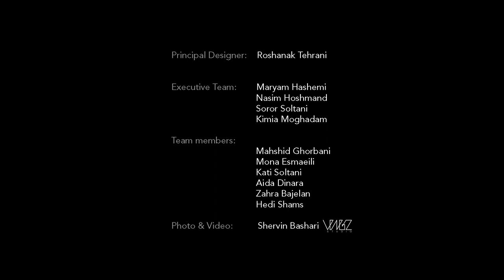Edeem Project | Interior Architecture and Design Project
Roshanak Tehrani Design Studio.
‏‎‏‎‏‎‏‎‏Edeem Project.
‎‏Tehran, Iran_ 2023

‎‏‎‏Executive manager: Maryam Hashemi , Nasim Hoshmand
Excutive Team:
Soror Soltani
Kimia Moghadam
‎‏Team members:
Mahshid Ghorbani
Aida Dinara
‎‏‎‏Mona Esmaeili
Kati Soltani
Mohammad Mortazavi
Hamidreza Memarian
Zahra Bajelan
Sadaf Hafezi
Alireza Abbasinia
Hedi Shams
‎‏Photo & Video: Shervin Bashari @vingz.studio